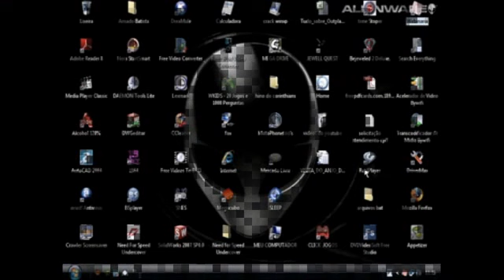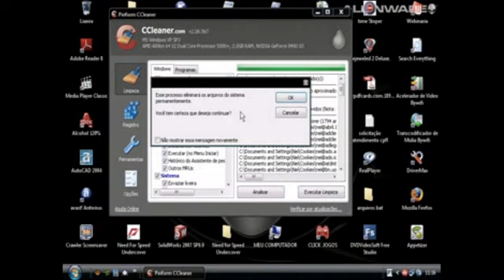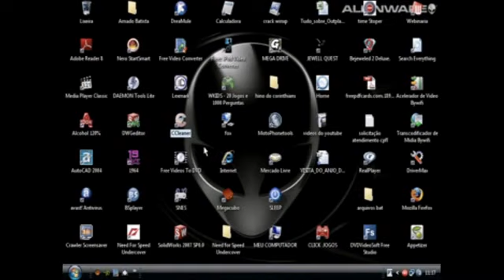Tutorial Ccleaner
Como usar um excelente programa para  limpeza do PC.